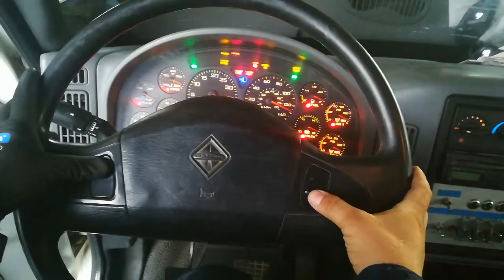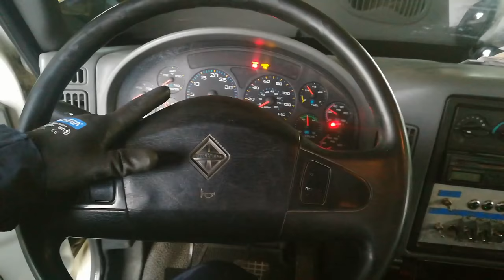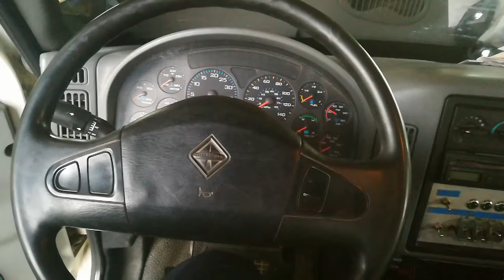TipsMecánicos por Victor Velasco de Navitrans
Quiero traerles unos tips mecánicos de mi amigo Victor Velasco de Navitrans INTERNATIONAL sobre cómo realizar una prueba para identificar códigos de falla y de esta manera cuidar nuestros Camiones para que sigan EnMarchaSiempre.